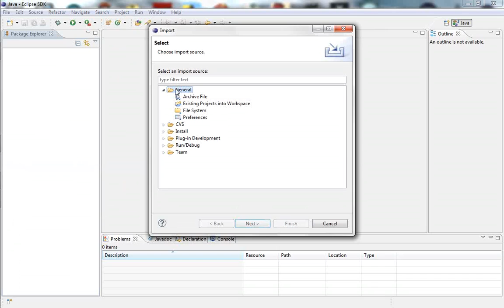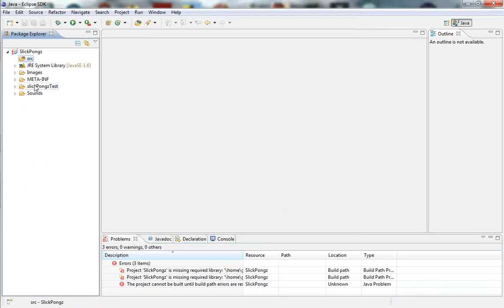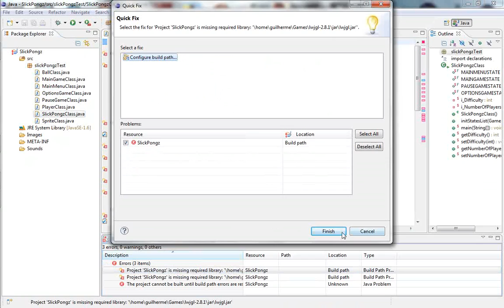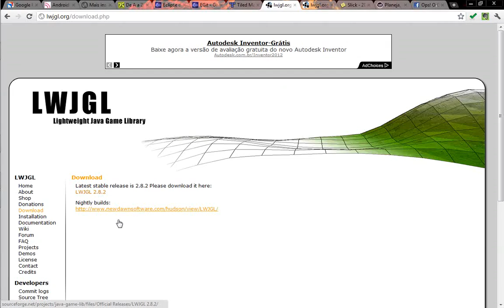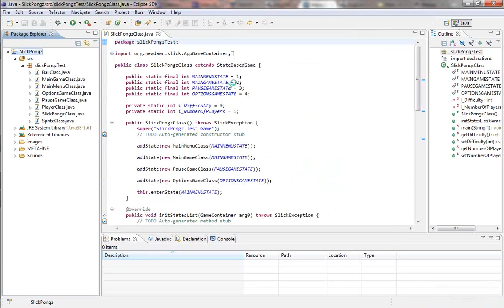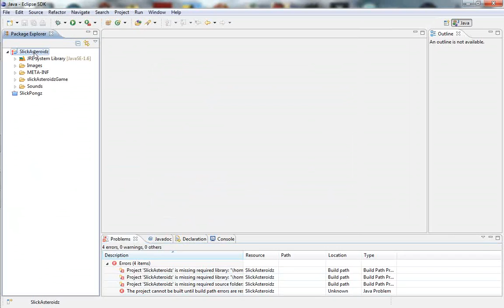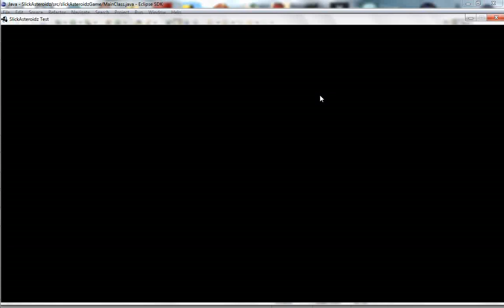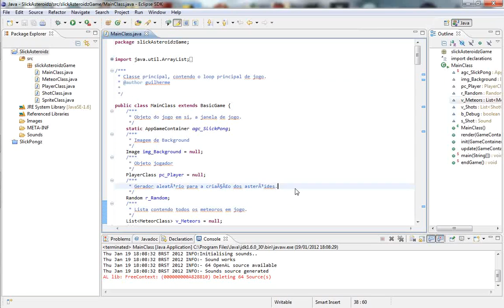Abrindo Projeto Slick2D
Como abrir um projeto com Slick2D no Eclipse.
Áudio off-sync por problemas na gravação, não consegui arrumar...